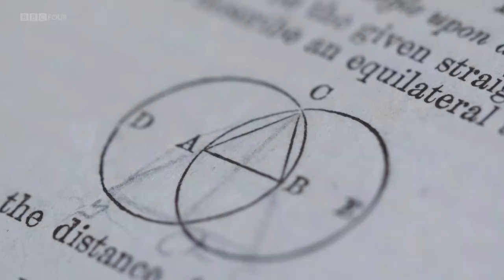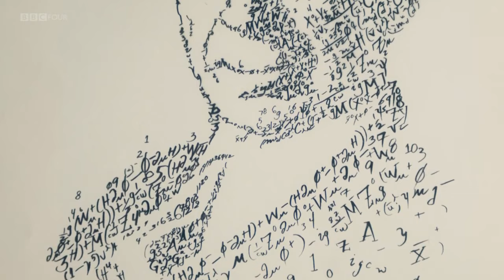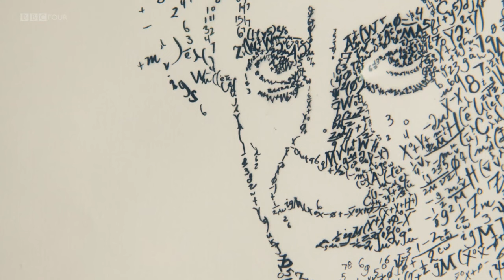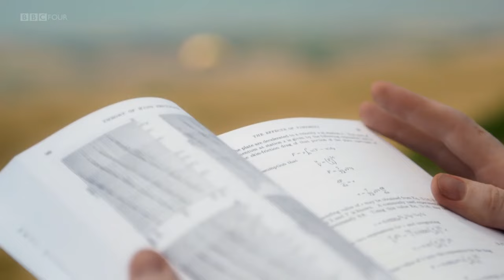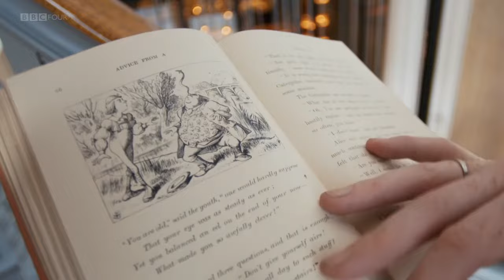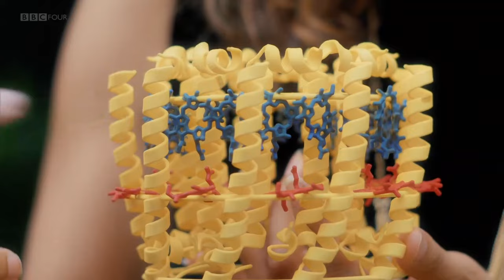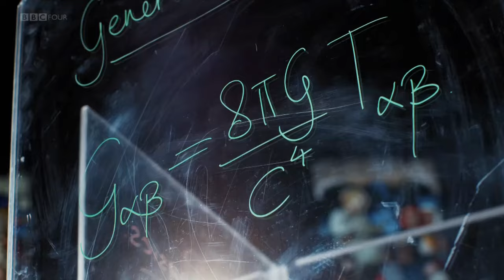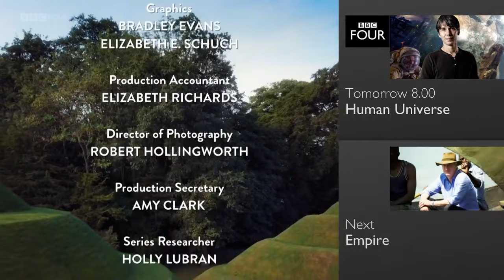BBC Magic Numbers Mysterious World of Maths 3of3 720p HDTV x264 AAC MVGroup org